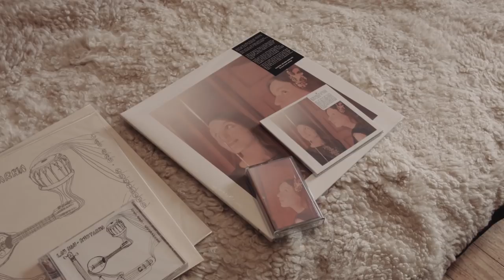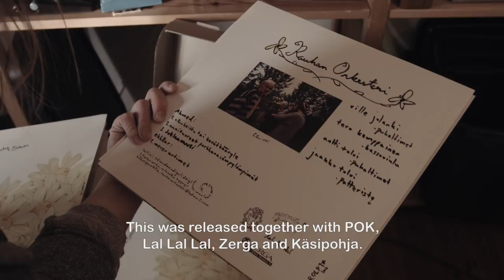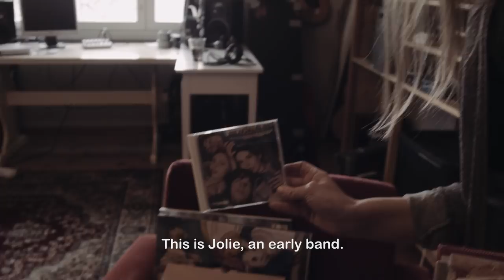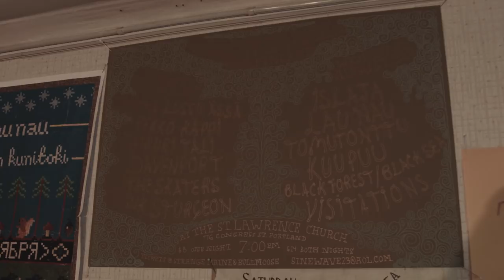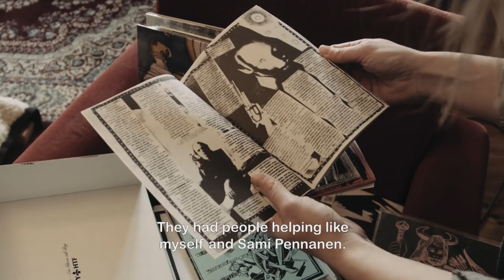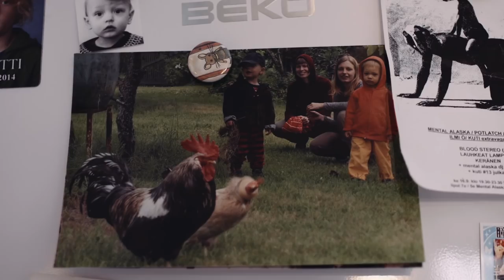Lau Nau - A Day in the Mouth episode 7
Lau Nau is the musical alias of Laura Naukkarinen - a singer-songwriter, composer, producer. In addition to her solo project she plays in Hertta Lussu Ässä, Jäätelötrio, makes music for theater and scores films.

"A Day in the Mouth" is a series where I visit an organisation, a person or a place and have a little chat with the people involved and see what they're up to. See also previous A Day in the Mouth episodes

Directed and filmed by Sami Sänpäkkilä. Edited by Eeva Tuomi.